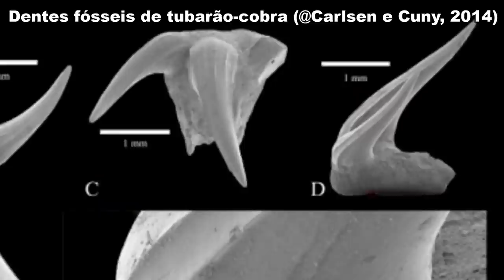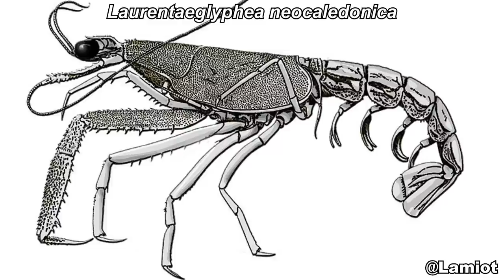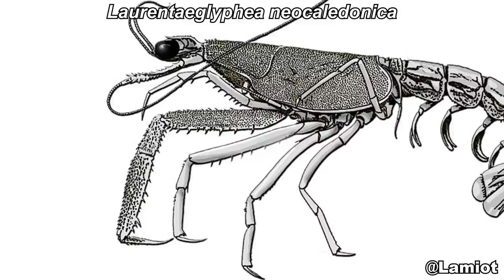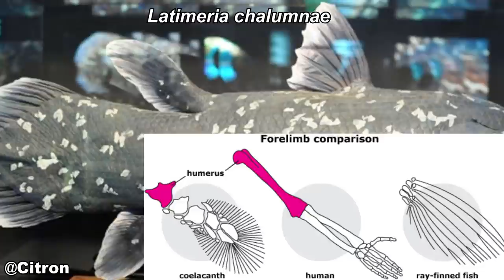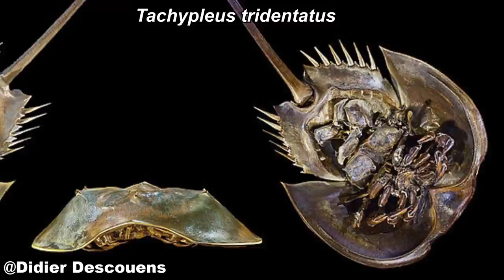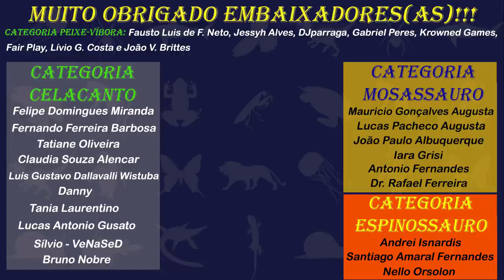Top 10 FÓSSEIS VIVOS MARINHOS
Fósseis vivos são seres vivos de linhagens que existem há muito tempo e que possuem poucas diferenças anatômicas em relação aos primeiros membros do grupo. Existem diversos exemplos de fósseis vivos, a maioria de animais marinhos, e neste vídeo montamos um top10 ordenando essas linhagens de acordo com o seu tempo de existência (quanto mais antigo, mais pra cima na tabela). Confira o vídeo até o final para descobrir várias linhagens incríveis de fósseis vivos marinhos que estão no planeta há milhões de anos!